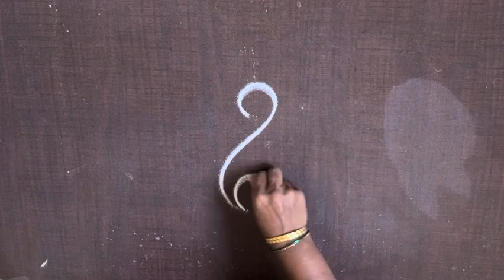Very simple rangoli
Simple rangoli